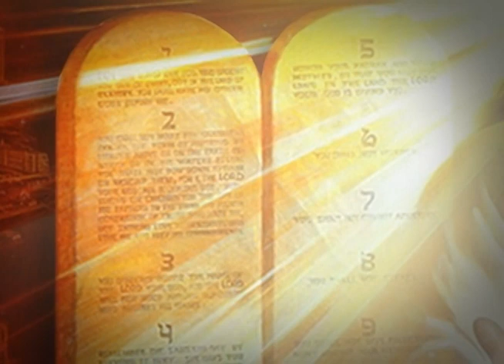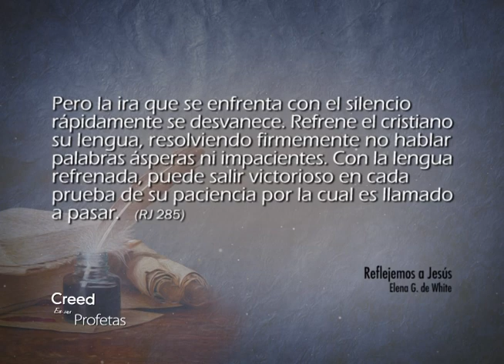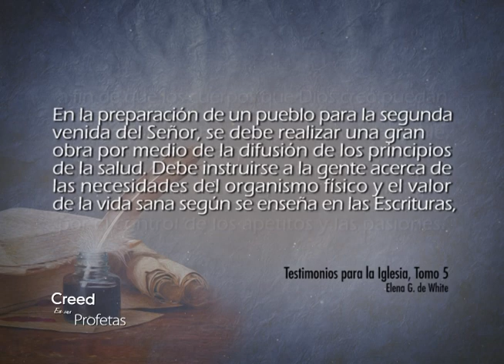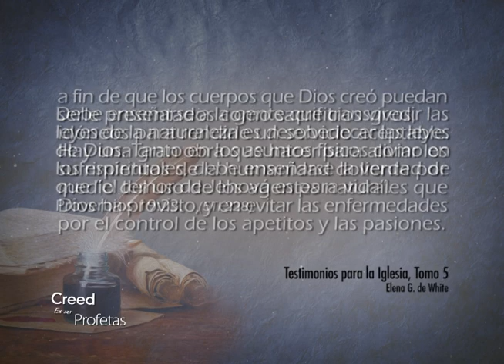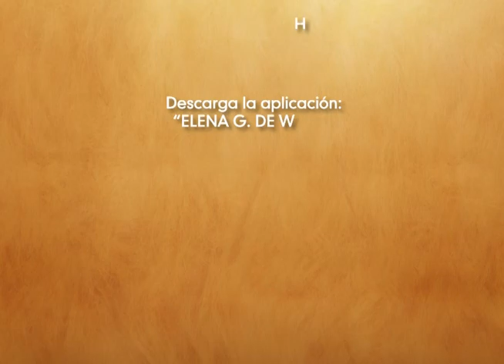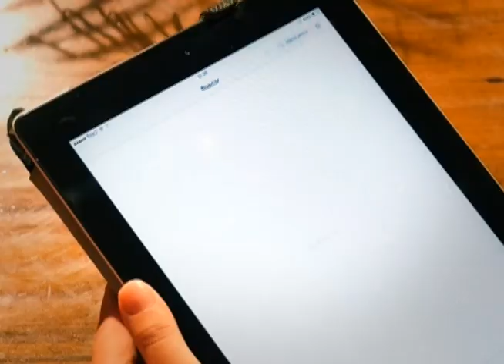Creed en sus profetas - 18/04/2017 –Proverbios 19